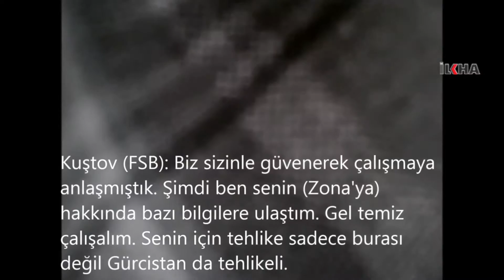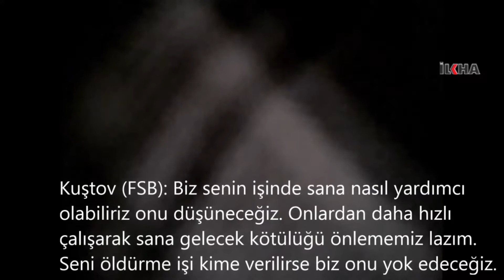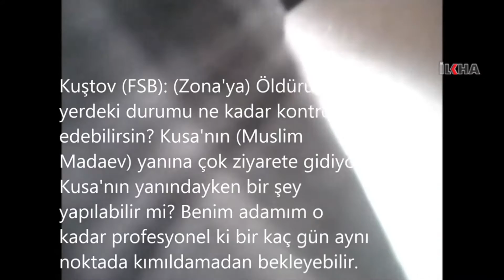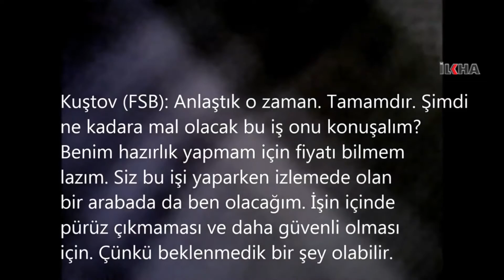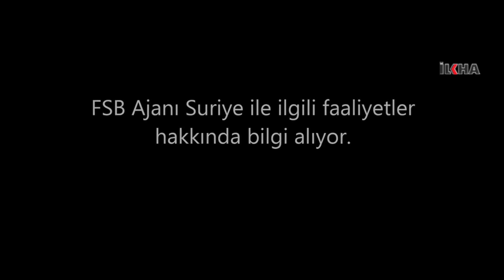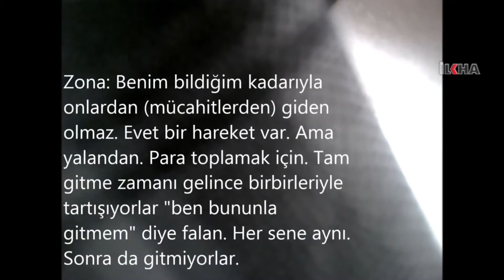Chechen murderer Zona caught in Ukraine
Zona, who was tried and released on charges of murder against Chechens in Turkiye, was taken into custody on the grounds that he founded a gang for theft and extortion in Ukraine.